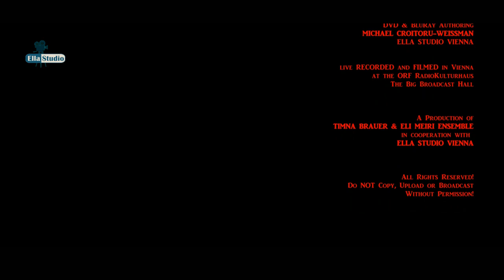Zog nit keynmol - Timna Brauer & Elias Meiri Ensemble live in ORF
ELLA Sound & Video STUDIO VIENNA
Presents
a MICHAEL CROITORU-WEISSMAN film

YIDDISH TANGO
Jewish Song Treasures from Easter Europe

singing TIMNA BRAUER,
ELIAS MEIRI, Piano, Melodica
& Musical Arrangements

MICHAEL CROITORU-WEISSMAN, Cello
JANNIS RAPTIS, Guitar

Sound Editing
ELIAS MEIRI
assisted by  JASMIN MEIRI

Sound Mixed & Mastered at
CHEOPS Audio Lab

1st, 2nd, 3rd & 4th Camera
MICHAEL CROITORU-WEISSMAN
5th Camera
JONATHAN BRAUER
ELLA STUDIO VIENNA

Video Editing,
Titles,
Video FX,
Colouring,
DVD & BluRay Authoring
MICHAEL CROITORU-WEISSMAN
ELLA STUDIO VIENNA

live RECORDED and FILMED in Vienna
at the ORF RadioKulturhaus
The Big Broadcast Hall

TIMNA BRAUER & ELI MEIRI ENSEMBLE
     in cooperation with
ELLA STUDIO VIENNA

Do NOT Copy, Upload or Broadcast
Without Permission!